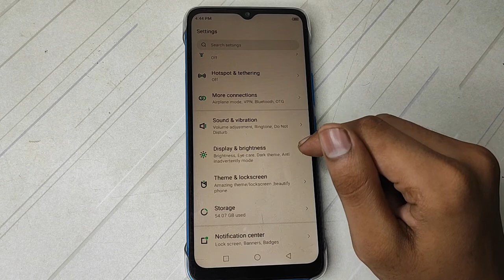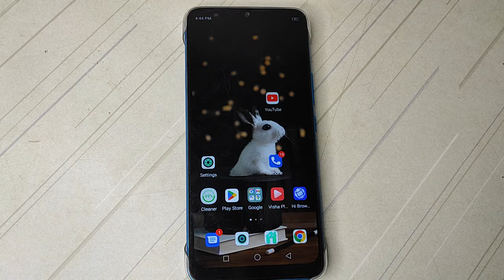How to off Eye care Infinix smart 5